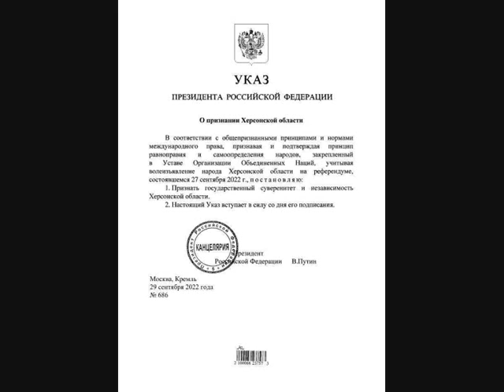President of Russia signed a decree recognizing Kherson and Zaporozhye regions as independent.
President of Russia Vladimir Vladimirovich signed a decree recognizing Kherson and Zaporozhye regions as independent.

Melitopol will be the temporary capital of the Zaporizhzhya region as a subject of the Russian Federation, said Vladimir Rogov, president of the "We are together with Russia" movement.

"The key word is 'temporarily', because the capital of the region after liberation will once again be its regional center - Zaporozhye," he explained.